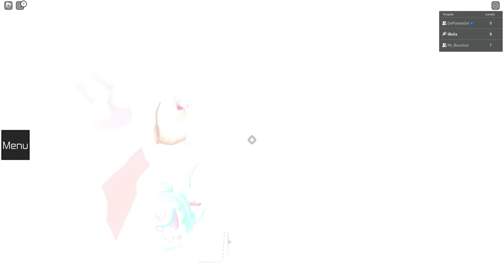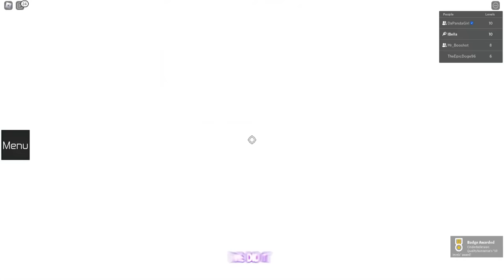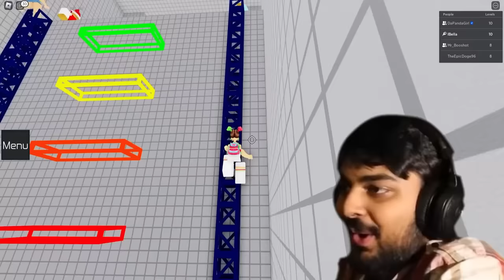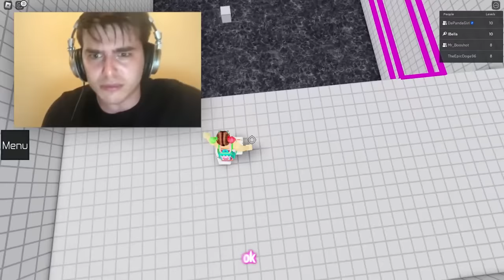Roblox 3 PLAYER Teamwork Puzzles!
🍉୨ hihihi its me belala and today im going to be doing 3 PLAYER TEAM WORK PUZZLES WITH PANDA AND BOOSHOT LMAO this was chaotic but fun!! ENJOY